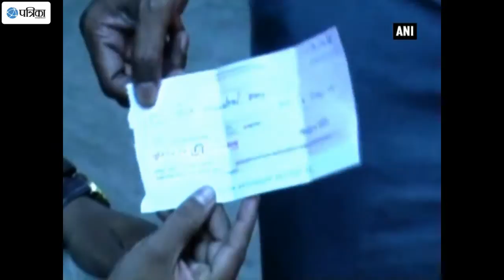Demonetisation Effect: Nikaah Invitees Swipe Cards, Transfer Money Online To Bless Newly-Weds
Among the several visible effects of demonetisation this wedding season, guests attending a nikaah in Gujarat's Surat gave cashless gifts to the newly-wed couple. Every guest at this wedding either swiped their debit/credit card or transferred a gift amount to the couple's account and also gifted cheques. Initially the family faced troubles organising the marriage party, however, viewing the benefits of demonetosation, families of both the bride and groom, managed and solved the issue proceeding towards the new-age 'cashless' wedding.